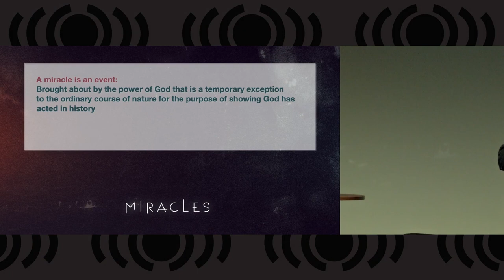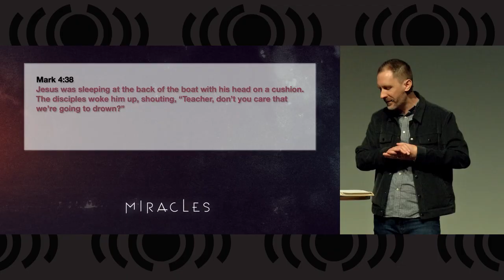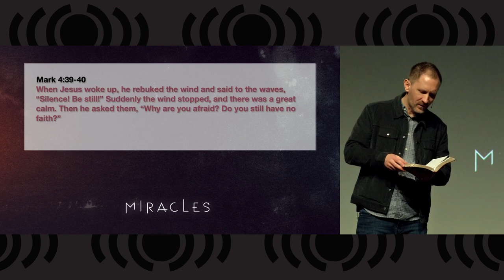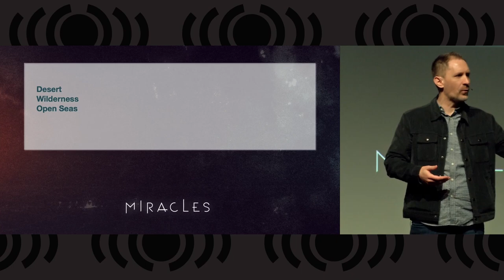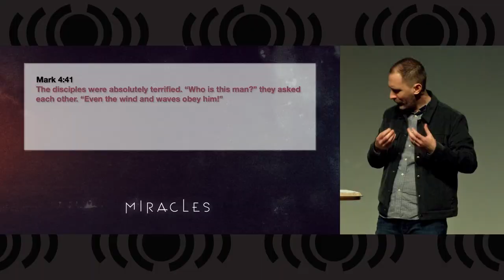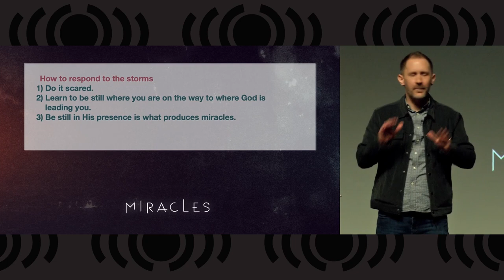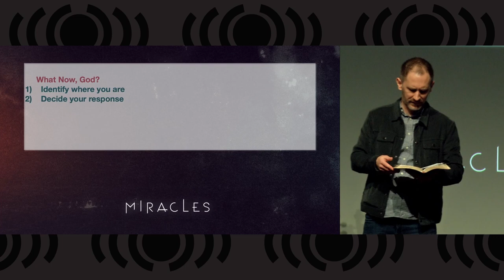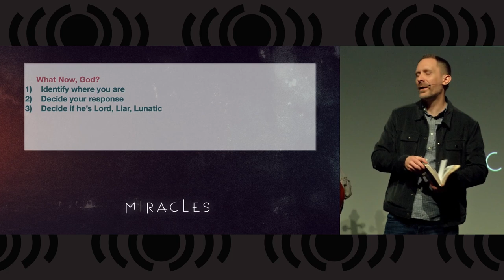Miracles - Be Still!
Today, Pastor John will deliver the next sermon in our series Miracles.  The message, Be Still, studies the miracle of Jesus calming a storm out on the waters, and teaches us that we need to be able to obey the Master's voice, just as the wind and the waves did.